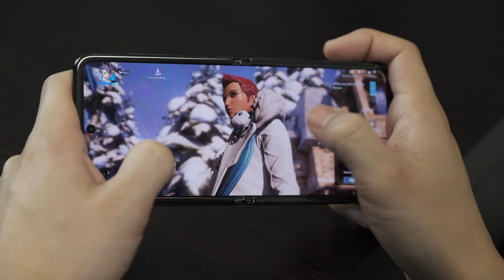Logitech MX Mechanical Keyboard Review: The Optimal Office Keyboard?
Logitech's newest entry into their MX lineup is a low profile mechanical keyboard. On paper, it looks like a terrific office companion so Alex puts it to the test.

Our Favorite Tech On Amazon

00:00 Intro
01:09 Low Profile
02:01 ABS Keycaps
02:54 Sound Test
03:28 Shortcuts
03:57 Battery Life
04:40 Build Quality
05:28 Conclusion

We are a participant in the Amazon Services LLC Associates Program, an affiliate advertising program designed to provide a means for us to earn fees and support our channel by linking to Amazon.com and affiliated sites.